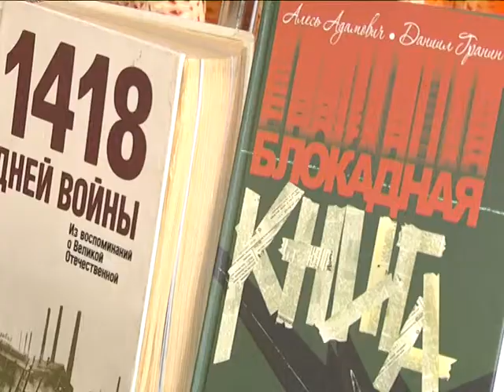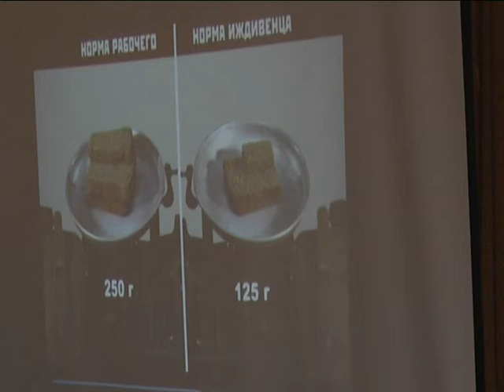2019-01-29 г. Брест. 75-летие освобождения Ленинграда. Новости на Буг-ТВ.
75-летие освобождения Ленинграда: мероприятие в областном лицее им П. М. Машерова.
27 января отмечается День полного освобождения Ленинграда от фашистской блокады. Это очень важная как для жителей Петербурга, так и белорусов дата. Сегодня в Бресте проживает 14 блокадников – людей, испытавших на себе все ужасы войны: голод, холод, потерю близких и бесконечный страх. С тремя из них накануне в областном лицее имени Петра Машерова состоялось тематическое мероприятие, приуроченное  к 75-летию полного освобождения Ленинграда от фашистской блокады.  В этом сюжете мы не будем рассказывать о том, что написано в учебниках истории. Мы покажем тех, кто стал живым свидетелем блокады.